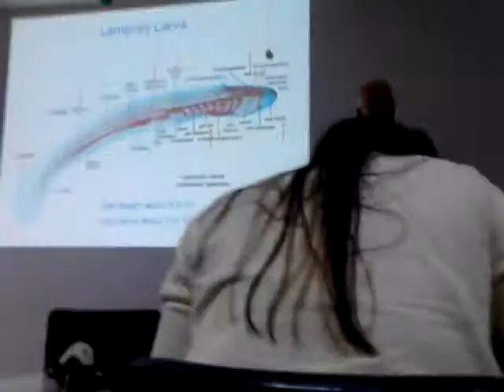บรรยากาศการเรียนVertebrate